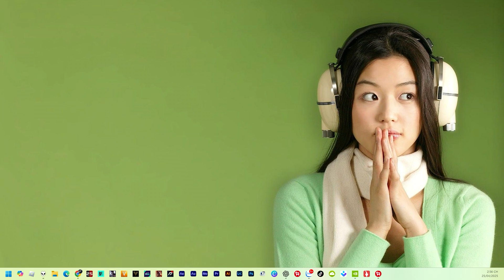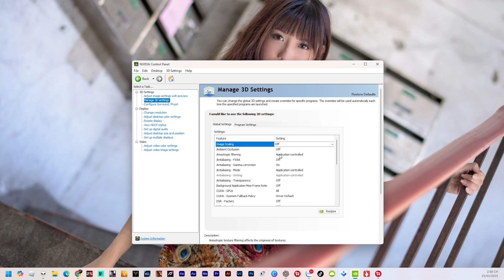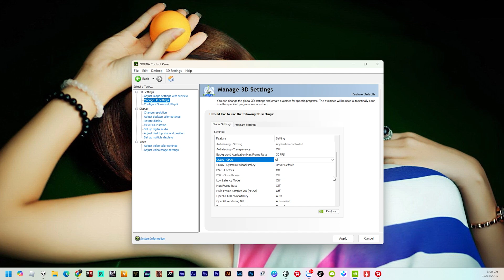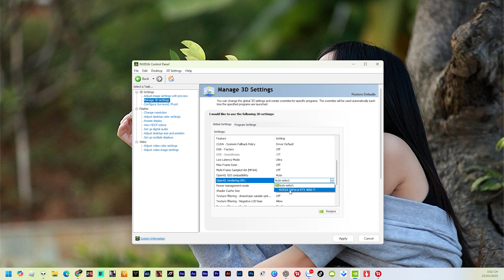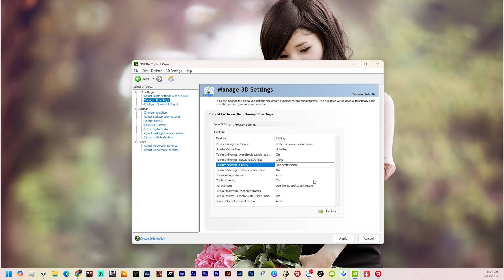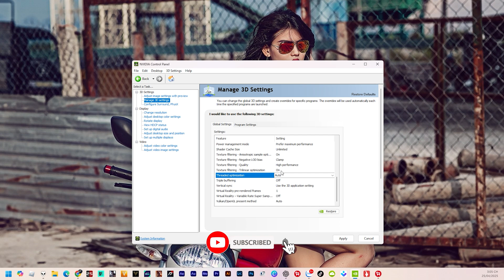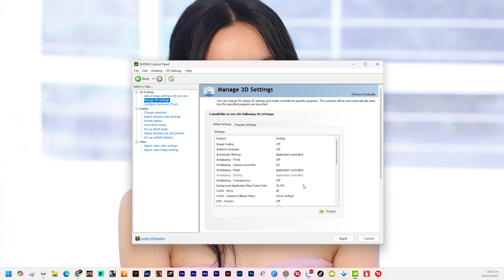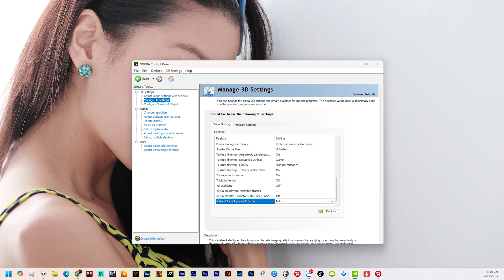Tối Ưu Card Đồ Họa NVIDIA RTX Cho Premiere Pro | Render Video Nhanh Gấp 2 Lần & Siêu Mượt !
🔥 Hướng dẫn chi tiết cách **tối ưu card đồ họa NVIDIA RTX cho Adobe Premiere Pro** để tăng tốc **render video nhanh gấp đôi** và **mượt mà hơn bao giờ hết**!

Trong video này, bạn sẽ học:
✔️ Cách kích hoạt GPU Acceleration tối ưu
✔️ Tối ưu cài đặt export, timeline và memory
✔️ So sánh tốc độ trước và sau tối ưu thực tế
✔️ Mẹo nhỏ giúp Premiere Pro chạy mượt lâu dài

🎯 Áp dụng cho tất cả các phiên bản Premiere Pro CC mới nhất.
✅ Phù hợp cho: Editor, YouTuber, Video Creator, Designer...
🎬 Áp dụng được cho cả Premiere Pro CC mới nhất!

- Cách kích hoạt CUDA, GPU Acceleration
- Tối ưu cài đặt Premiere Pro cho card NVIDIA
- So sánh trước & sau khi tối ưu

📌 Zalo: 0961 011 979 (Tư vấn từ 9h–21h mỗi ngày)
🎯 Chỉnh Video Theo Yêu Cầu | Nhận Dựng Video Cưới, Slideshow, Chỉnh Sửa Ảnh, Phục Hồi Dữ Liệu,Cài Đặt Phần Mềm Bản Quyền Giá Rẻ.